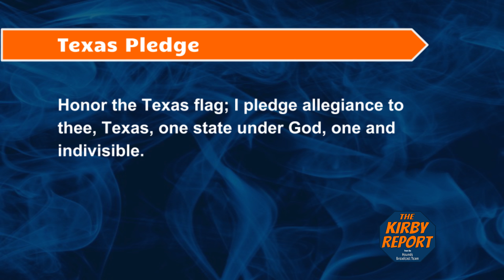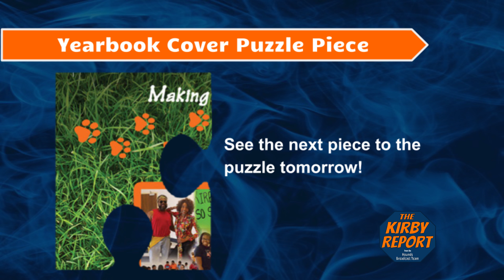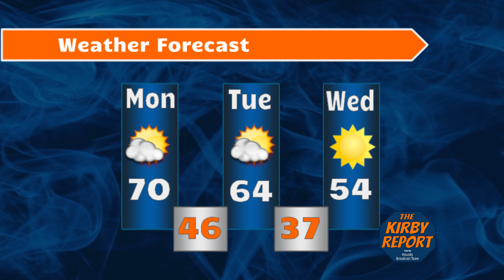Kirby Report 11-28-16